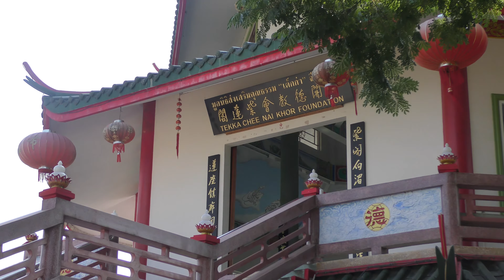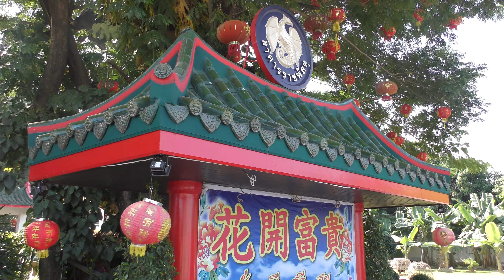North East Thailand - December 2016 (2559) - 4K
Thailand, North East, December 2016, filmed in 4K Ultra HD. Vlog of events November 29th to December 22nd, 2016, (2559). Arriving at Bangkok, Suyarnabhumi Airport. On to Wat Kham Chanot, วัดคำชะโนด , Udon Thani Province, อุดรธานี , North East Thailand. Rural Thailand, praying mantis, Isaan, อีสาน , picking Sa Dao. Nong Khai,  หนองคาย , Chinese Temple, Tekka Chee Nai Khor Foundation. River Mekong, แม่น้ำโขง , riverboats. Wat Tham Duan. Friendship Bridge. Market town, Ban Dung. Wat Phu Tok, วัดภูทอก , climb to top, views, Si Wilai, Bueng Kan Province. Puppies, Udon Thani Province. Lang Si Nar, Udon Thani, plants, tress, flowers, gardening stalls. Rural Thailand, ducks, chickens, Scorpion, growing beans, grapefruit, papaya. Sunset, cooking barbeque chicken, หนองคาย, Isaan style.